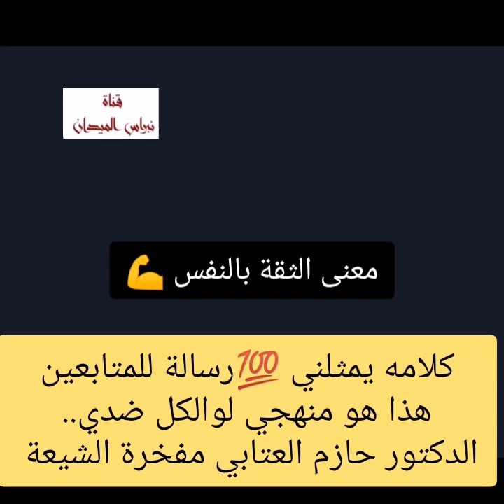أنماط الشخصية القيادية📚د حازم العتابي السيد كمال الحيدري السيد الشهيد الصدر السيد فضل الله💔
كلام الدكتور حازم العتابي يمثلني 💯

تابع الفيديو كامل حتى تعرف المباني زين